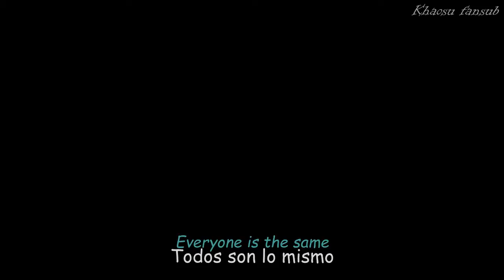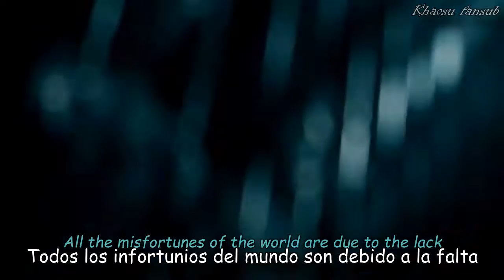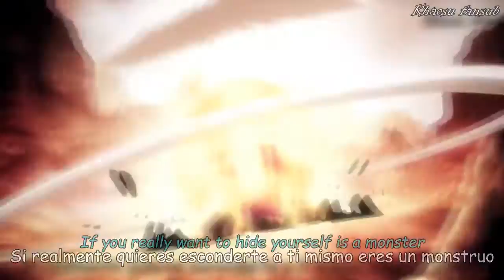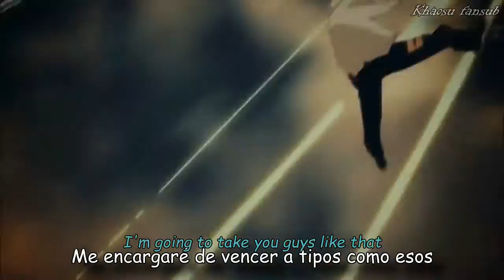ASMV Rebelión en desesperación (Lyrics/Sub español by khaosu).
Hola a todos, espero que sigan disfrutando los fansub, si es así los invito a darle Like, Comentar y Suscribirse * * para que así tengan notificaciones de cuando suba nuevo material y también demostrar su apoyo :).

¿Tienes algún AMV o similar que te gustaría ver subtitulado?, no dudes en preguntar. :D

Recuerda que yo solamente subtitule este vídeo, todos los derechos de la edición a su respectivo Editor: Mr小丧